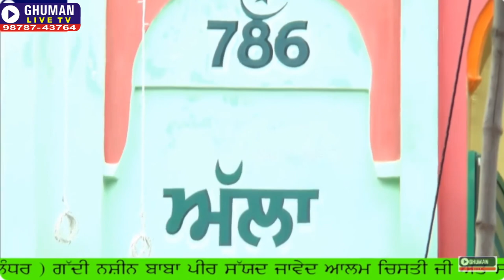ਮਾਸ਼ਾ ਅਲੀ // ਮੇਲਾ // ਬਜੂਹਾ ਕਲਾਂ // ਜਲੰਧਰ // 2018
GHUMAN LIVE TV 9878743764